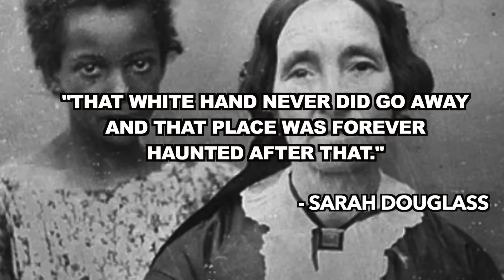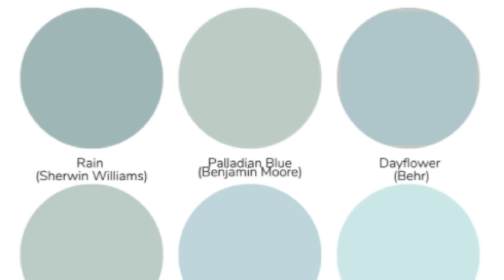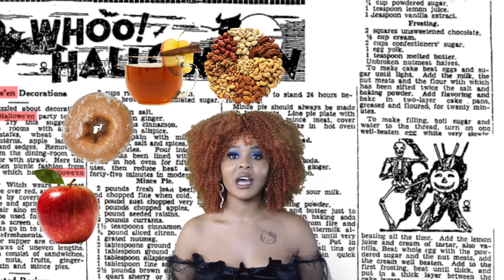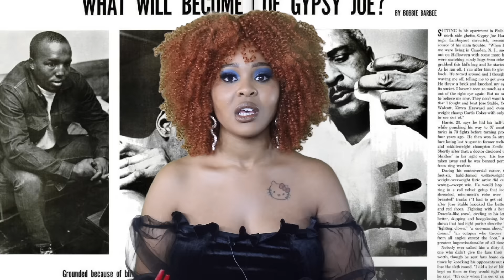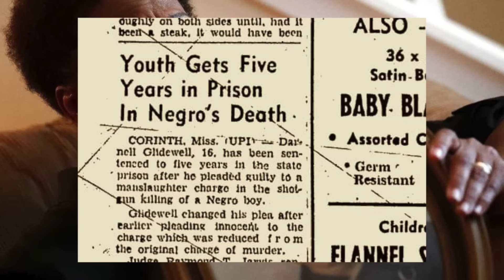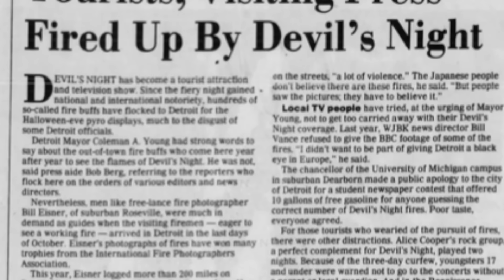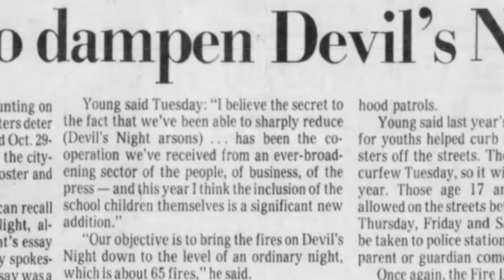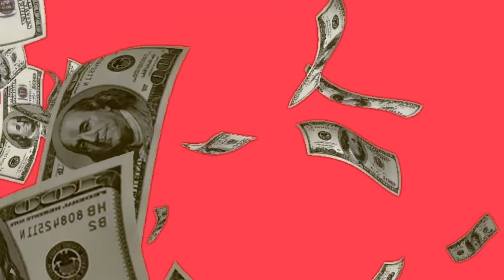A Black People's History of Halloween and Haunts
While I knew a lot of people growing up who weren’t allowed to participate in the holiday because it was considered demonic, black Americans have long celebrated and enjoyed Halloween, along with believing in the supernatural. [Ghost stories, haunted, Detroit, devil's night, mischief night, Haint blue, plantation haints, hoodoo,  gullah geechee, gypsy joe louis, trick or treating, ebony magazine, chubby checker, Emmett Till, Mississippi, William Roy Prather]